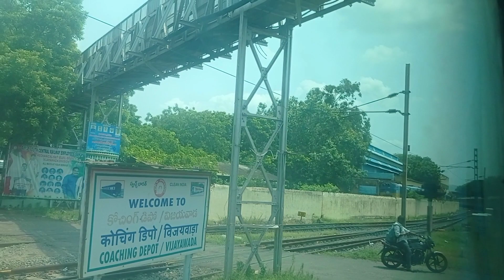Vijayawada, Andhra Pradesh rail yard full journey, 16.06.2024